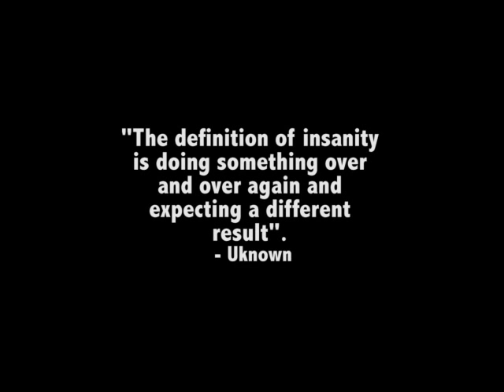Mass Shooting Reactions - US VS Australia